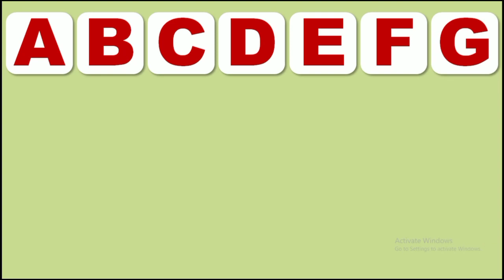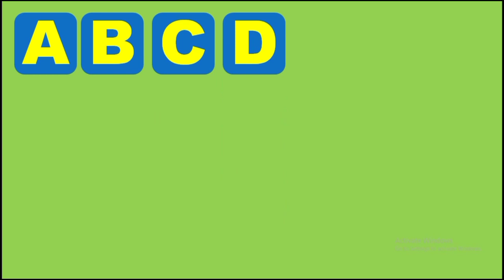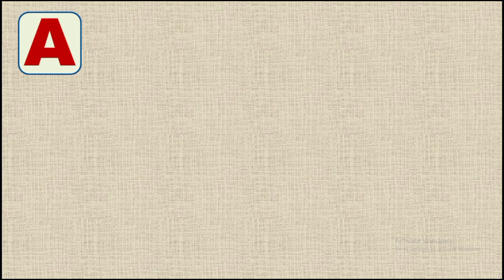Learn the alphabet abc / ABC Alphabet / Kids ABCD in Hindi / ABCD for preschool - Alphabet for Kids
An alphabet train that teaches alphabets to children in a fun and colorful way. A B C D E F G H I J K L M N O P Q R S T U V W X Y Z